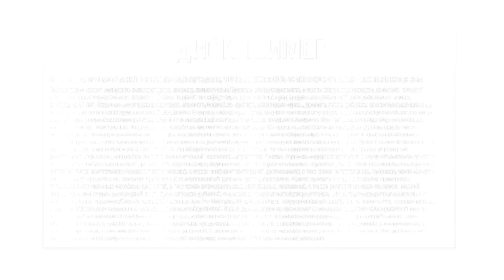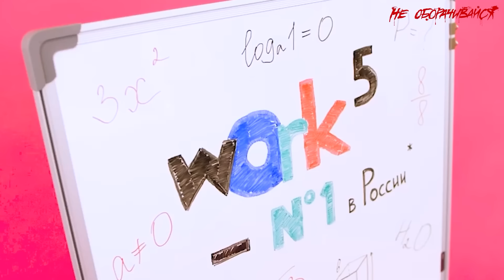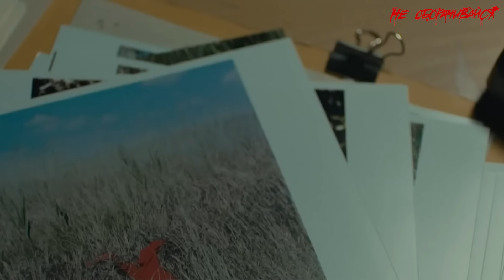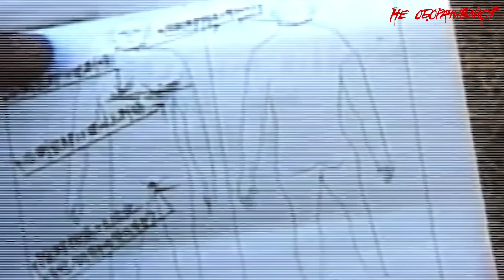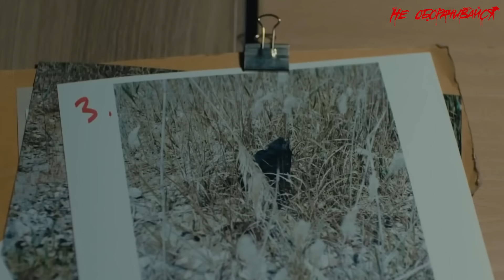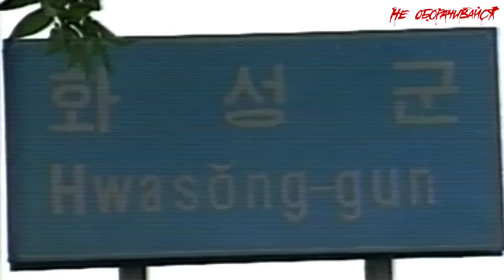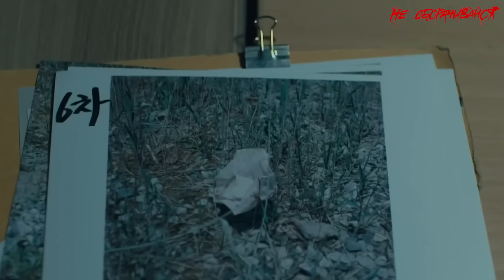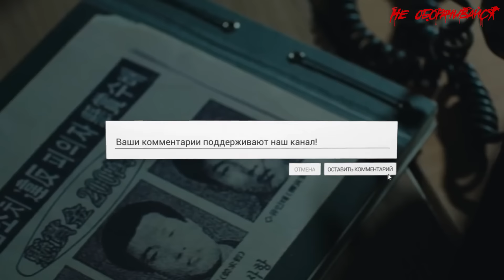НЕВИНОВНЫЙ ОТСИДЕЛ ЗА НЕГО 20 ЛЕТ. Самые загадочные преступления Кореи. Хвасонский убийца.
Хвасон, сельский район к югу от Сеула, был потрясен чередой убийств, начавшейся с 1986 года. Жертвы, все женщины, от подростков до 70-летних. Все они подвергались сексуальному насилию и были задушены собственной одеждой — чулками и нижним бельем, — что стало известно как «фирменный почерк убийцы».

Затем в сентябре 1988 года была убита подросток Пак Сан Хи. В отличие от предыдущих случаев, когда на жертв нападали на улице, 14-летнюю школьницу нашли в собственной постели, изнасилованной и задушенной собственной одеждой. Убийца стал более дерзким и впервые проник в дом жертвы. Этот случай, потрясший всю страну, стал восьмым за последние два года.

Вскоре полиция задержала подозреваемого по имени Юн Сун Ё. После трехдневного допроса, на котором его лишали сна и подвергали избиениям, Юн признался. Когда его приговорили к пожизненному заключению, никто не верил в его невиновность. Двадцать лет он отсидит в тюрьме за чужие преступления. И лишь в 2019 году найдут реального «хвасонского убийцу», или как еще его называют, «корейского Зодиака».